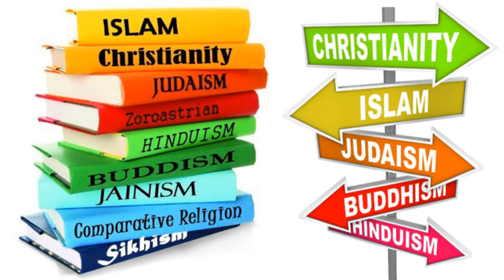Florida | US State | Basic Information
Florida is a state located in the Southeastern region of the United States. Florida is bordered to the west by the Gulf of Mexico, to the northwest by Alabama, to the north by Georgia, to the east by the Bahamas and Atlantic Ocean, and to the south by the Straits of Florida and Cuba; it is the only state that borders both the Gulf of Mexico and the Atlantic Ocean. Spanning 65,758 square miles, Florida ranks 22nd in area among the 50 states, and with a population of over 21 million, it is the third-most populous. The state capital is Tallahassee, and the most populous city is Jacksonville. The Miami metropolitan area, with a population of almost 6.2 million, is the most populous urban area in Florida and the ninth-most populous in the United States; other urban conurbations with over one million people are Tampa Bay, Orlando, and Jacksonville.

Various Native American groups have inhabited Florida for at least 14,000 years. In 1513, Spanish explorer Juan Ponce de León became the first known European to make landfall, calling the region La Florida for its lush greenery and the Easter season (Pascua Florida in Spanish). Florida subsequently became the first area in the continental U.S. to be permanently settled by Europeans, with the Spanish colony of St. Augustine, founded in 1565, being the oldest continuously inhabited city. Florida was repeatedly contested by Spain and Great Britain before being ceded to the U.S. in 1819; it was admitted as the 27th state on March 3, 1845. Florida was the principal location of the Seminole Wars, the longest and most extensive of the Indian Wars in U.S. history. The state seceded from the Union on January 10, 1861, becoming one of the seven original Confederate States, though rejoined the union after the Civil War on June 25, 1868.